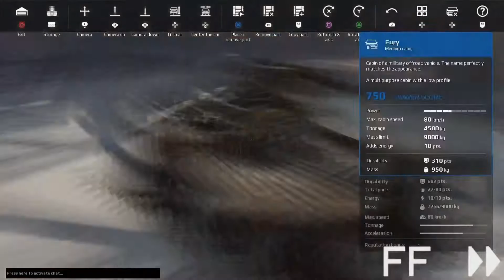Crossout Ps4: My one-winged angels of mayhem and chaos random clip mashup #2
I started editing it, I dabbled a bit, laptop is a piece of SHIT, it's mostly unedited, apart from sorting through 30+ hours of meh recorded footage. So the fact that I pushed it down to 2 hours, is a miracle, lol. Enjoy?

Doomsday Cars current level(at time of post): 28

Current active builds:

4k PS 3x Lupara/Wedge one-winged angel of mayhem and chaos
4.2k PS 3x Sledgehammer/Wedge one-winged angel of mayhem and chaos
The funny thing is, the lupara is better most of the time lol.

2030 PS 3x Falcon troll build

4.2k PS Equalizer/Goliath one-winged angel of mayhem and chaos
5420 PS Equalizer/Goliath one-winged angel of mayhem and chaos
One is for wire and the other one is for batteries.

And last there is my Demigod one-winged angel of mayhem and chaos.
Bouncing between 10340 PS and 10900-ish depending on part switch outs for raid mode and battle mode, battle mode with gas tanks, and raid mode without tanks.
Lastly there are 2 versions of each mode, basically its a quick change of autocannons, between AC64 Joule/2x Equalizers/Goliath or AC50 Storm/2x Equalizers/Goliath

Current clan:
None, no interest in clans, just here to have fun and ruin someone's day, with any luck, they be an enemy..

Psn: Crazymacjr

See the channel's "Discussion tab" for channel updates.